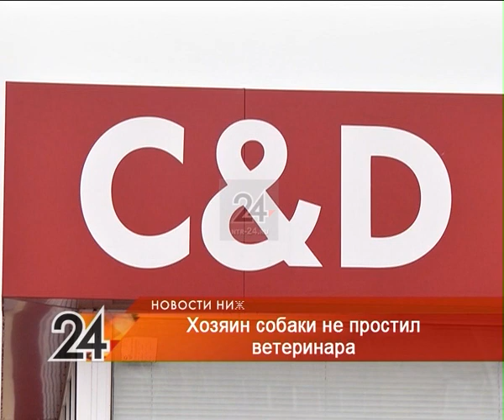Семья из Нижнекамска, чью собаку не спасли в ветклиники, не собирается прощать ветеринара